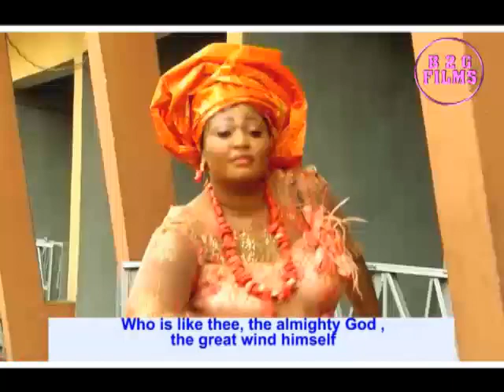You are the King. By Vivian Odim ( B2G FILMS )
Copy Right. 2011. Song composed written & Sang By Evangelist Vivian Odim. @neltvclassicmovies